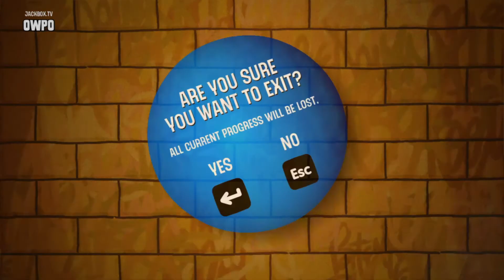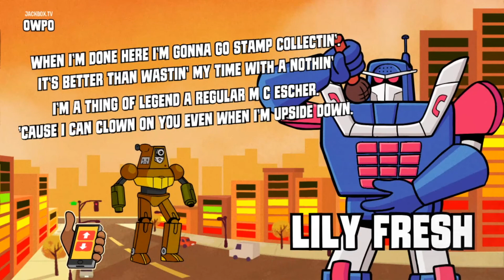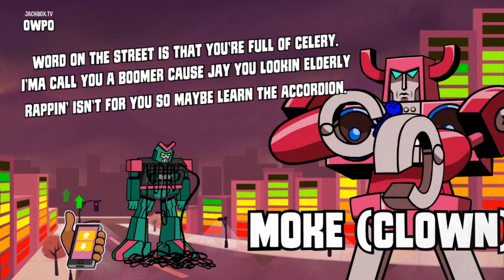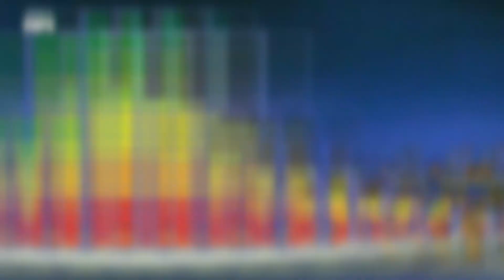Let's Play Jackbox 6: Mad Verse City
Word to your mom, I came to drop bombs. I got more rhymes than any of the members of the Fable Few.